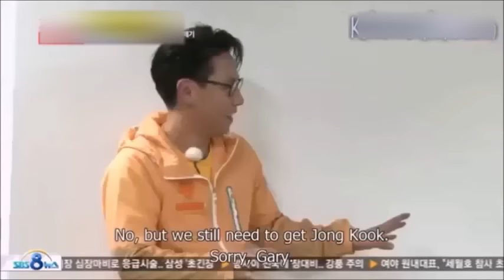[Running Man] Kang Gary Skills 1000% VS 3 PEOPLES - Mr. Random Capable Part.1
Mr. Random Capable Skills
Running Man